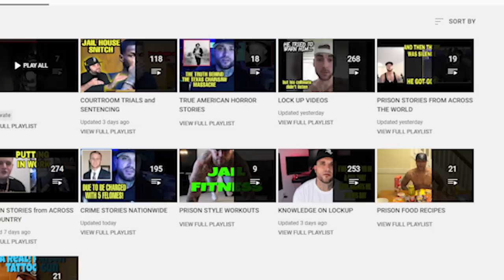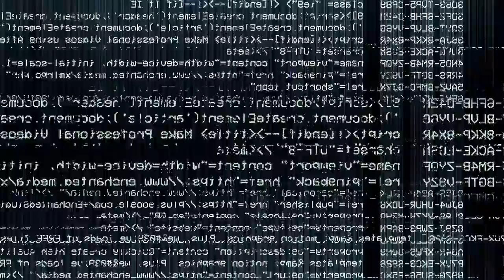60 DAYS IN: INMATE STARTS DROPPING the N-BOMB (season 7)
Today I will be reacting to some highlights from the hit tv show 60 DAYS IN on A&E. The show follows under cover participants that go into the cell block as inmates to gather useful information for staff. I will be reviewing these situations and breaking them down step by step.